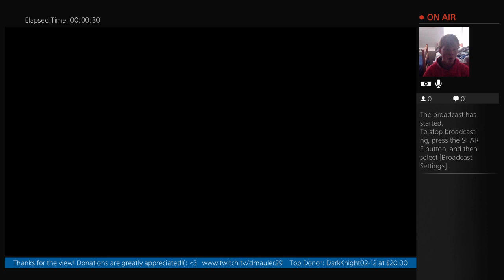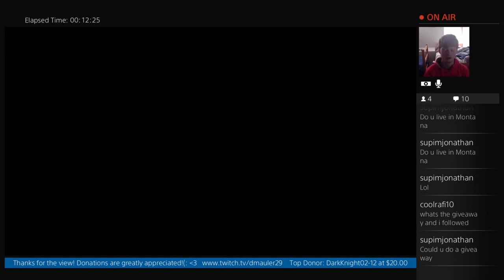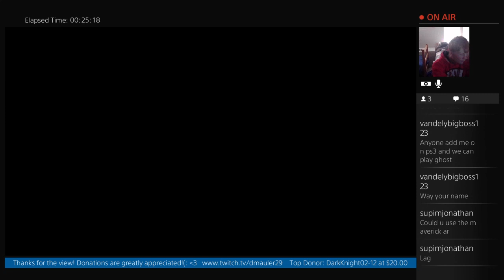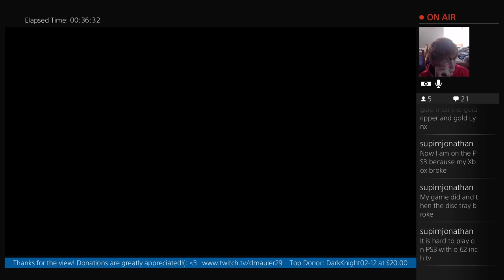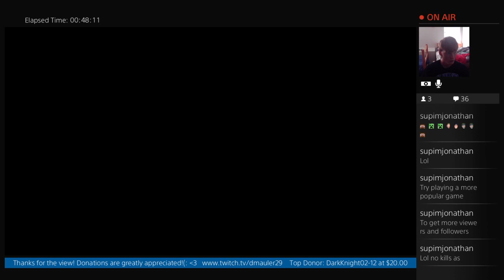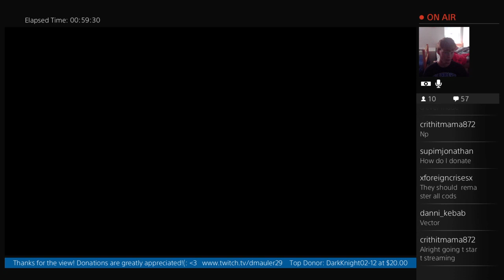Road to 250 total views and 50 follows!! CoD Ghosts Marathon!! (: 3 - 1 / 5